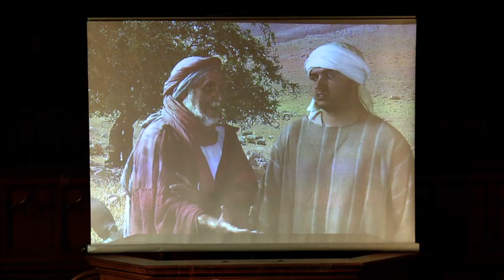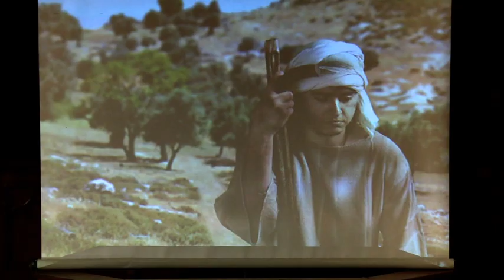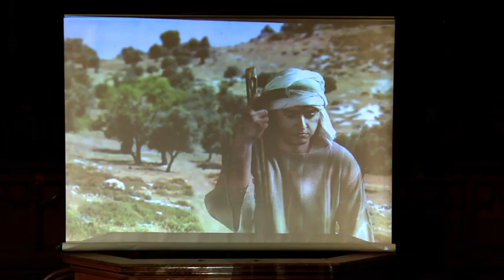The Prodigal Son - The Gospel Outreach Ministry - Fund Raising Concert - 27th October 2012 - Part 3